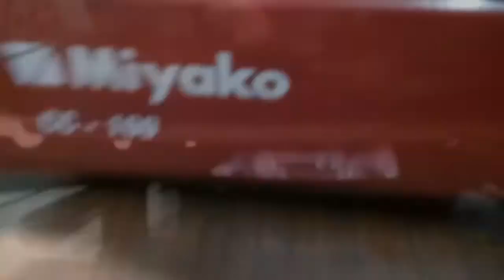Cara Membuat Japanese Milk Bread - versi Roti Tawar Unicorn - tanpa oven dan telur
Beberapa waktu yang lalu viral roti japanese milk bread, roti sobek dengan aneka warna pastel yang cantik.

Kali ini saya membuat roti tawar dengan resep japanese milk bread yang dipanggang tanpa oven. Warna rotinya cantik seperti warna unicorn 😃

Langsung simak resep dan proses pembuatannya ya.. saya memakai takaran sendok dan gelas ukuran 300 ml

resep roti tawar japanese milk bread:
1/2 gelas air
2 sachet susu kental manis putih
1 1/2 sdt ragi instan
2 gelas terigu
1/2 sdt garam
2 sdm margarin